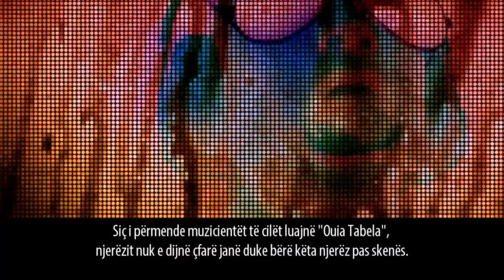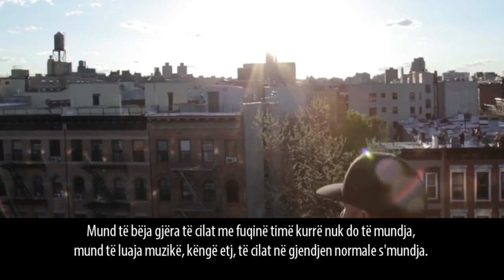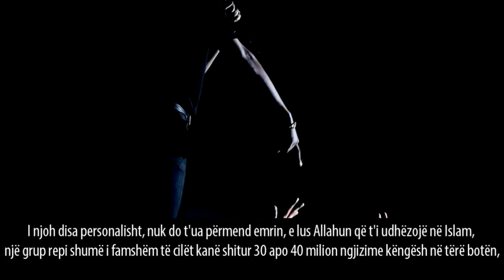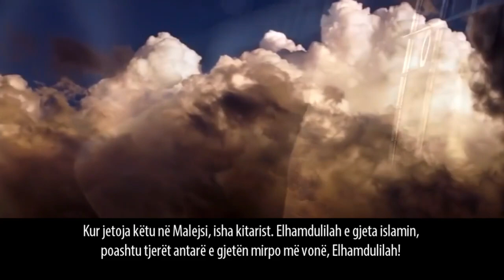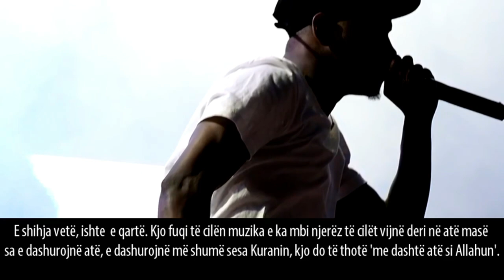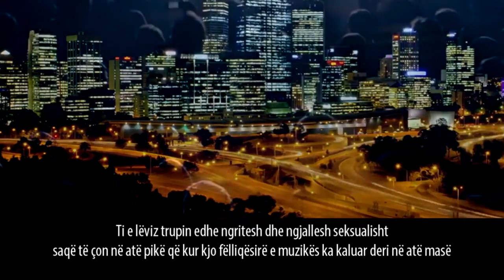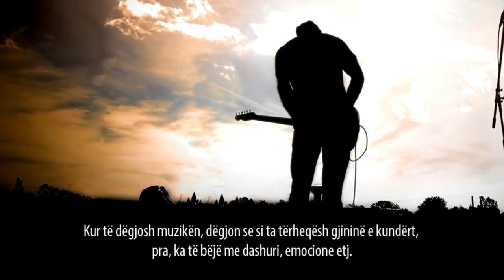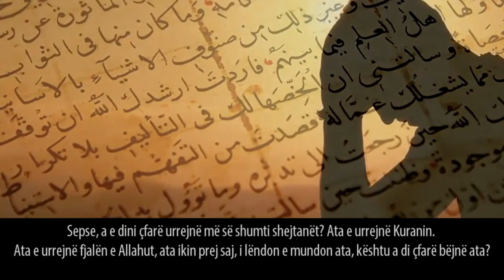Muzika, Kur'ani i shejtanit! - VIDEO MAHNITËSE